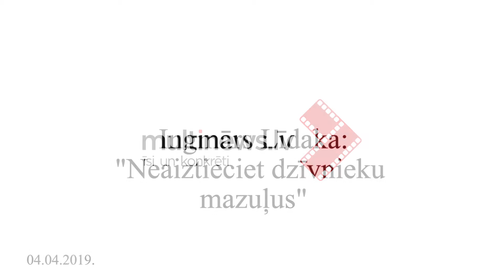Ingmārs Līdaka: "Neaiztieciet dzīvnieku mazuļus"